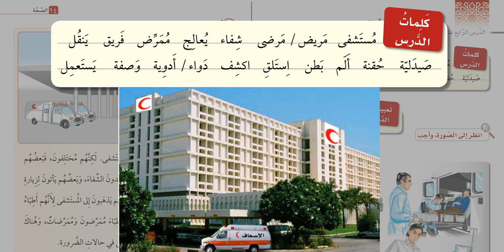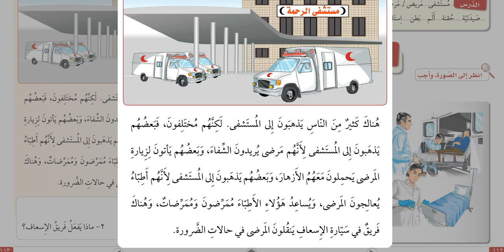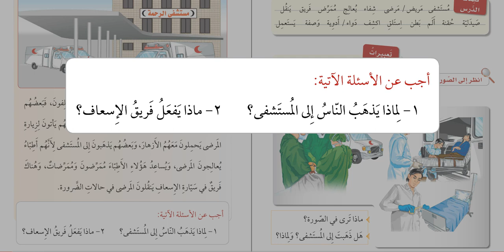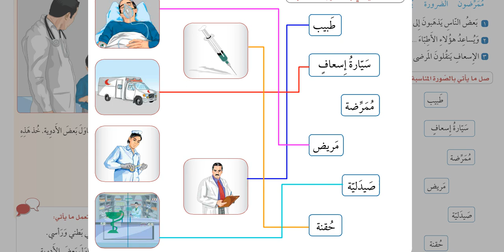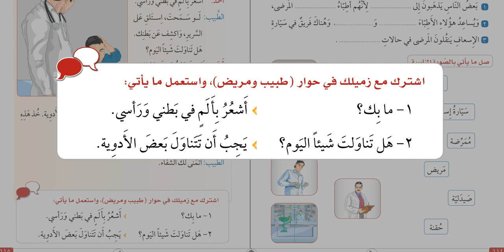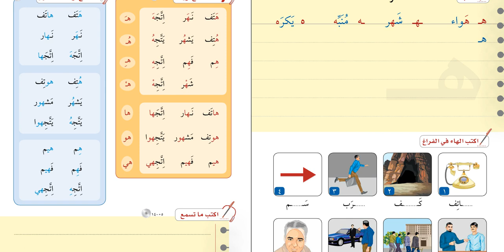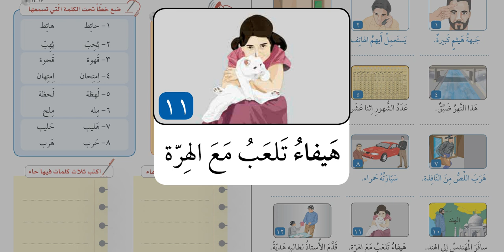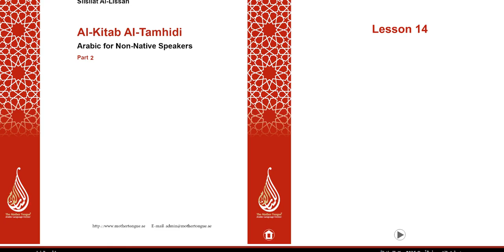25- Silsiletü’l Lisan 2. Kitap/14. DERS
25- Silsiletü’l Lisan 2. Kitap/14. DERS